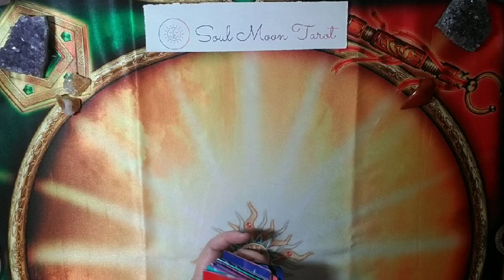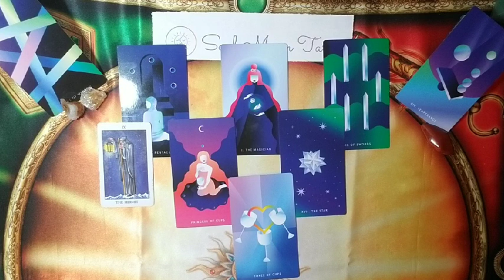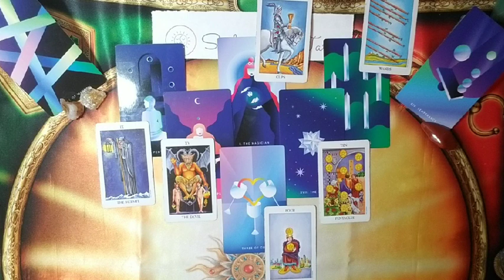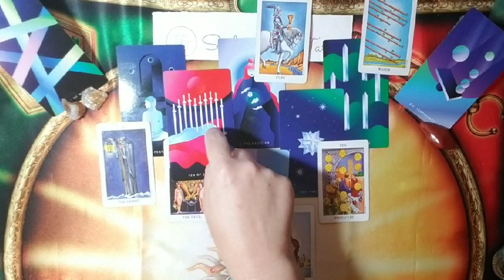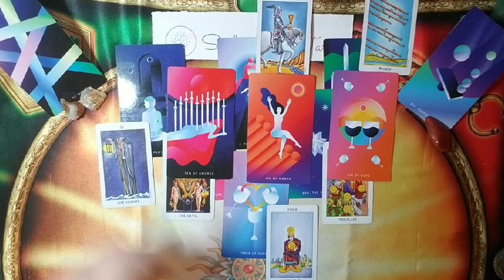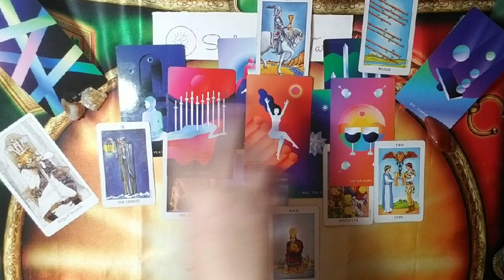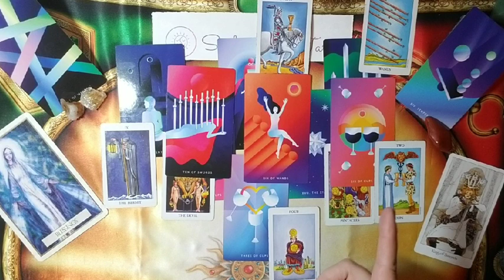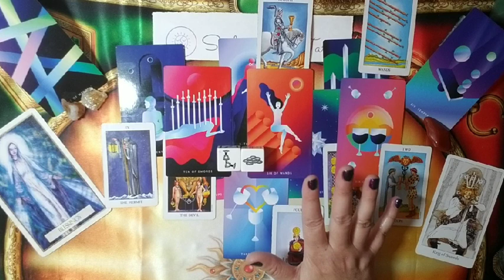VIRGO: High Priestess 2020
Hi there -

☀ After The Magician, we come to The High Priestess, where we look to see what is felt and not spoken, what is sensed but not communicated.  This may be what
needs to be communicated but you are still sorting it out internally.

💅 ZOYA Suri, Cirque Colors Juicy Fruit